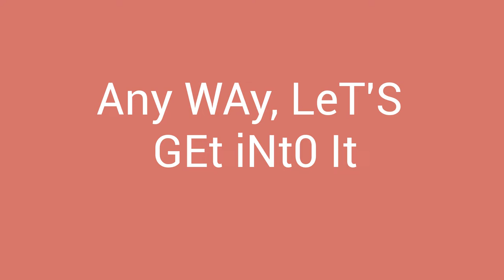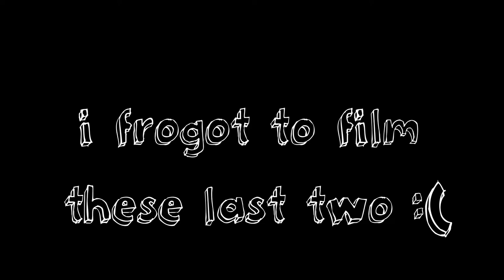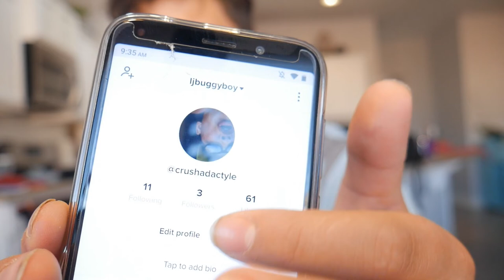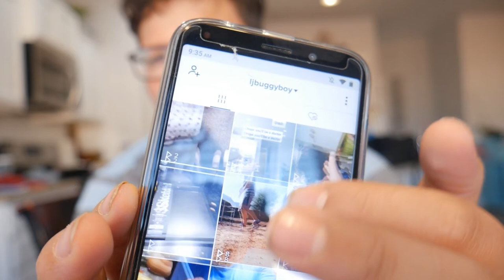I tried to get tik tok famous in 24 hours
i'm no charli d'amelio. but i tried my best ???